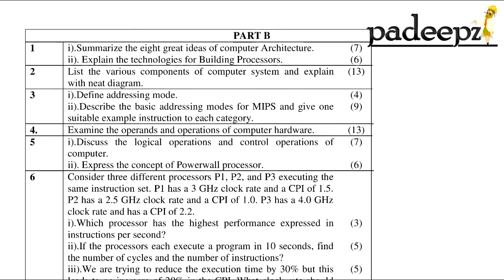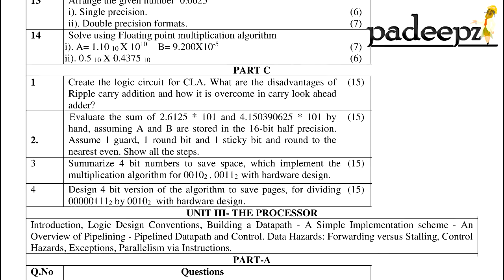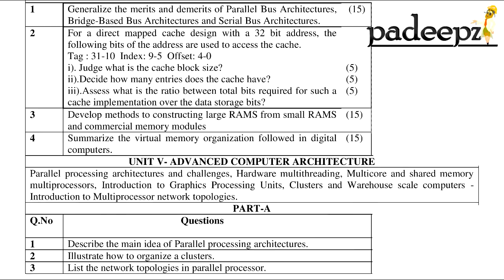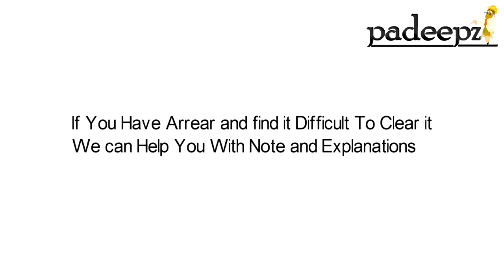EC8552 Computer Architecture and Organization Important Questions | Anna University | Padeepz